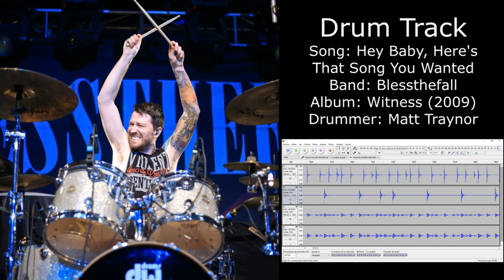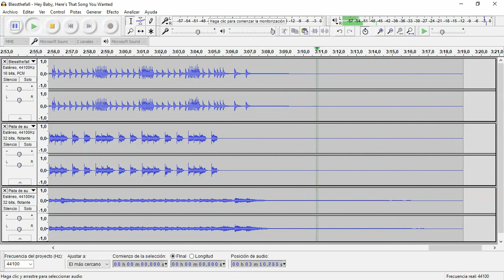Hey Baby, Here's That Song You Wanted (Blessthefall) • Drum Track